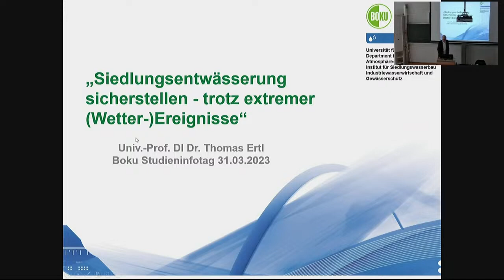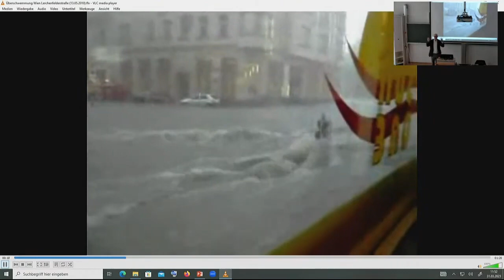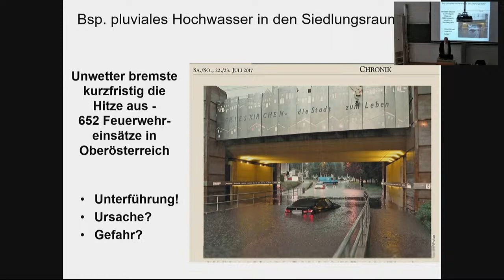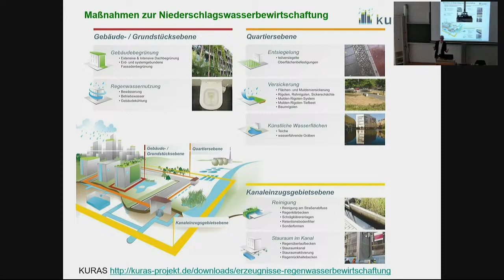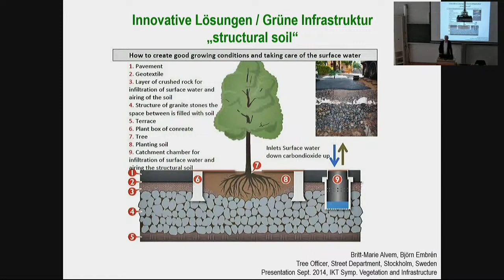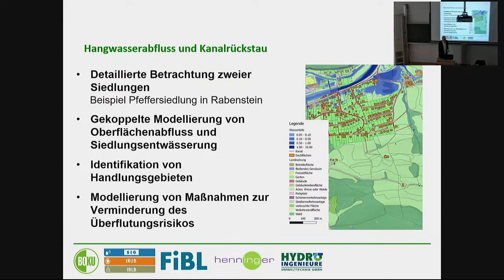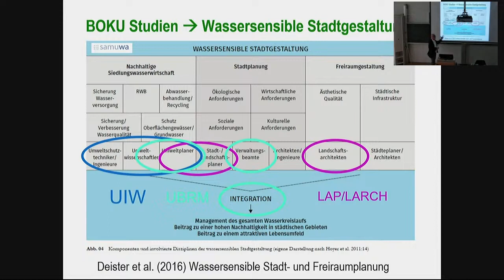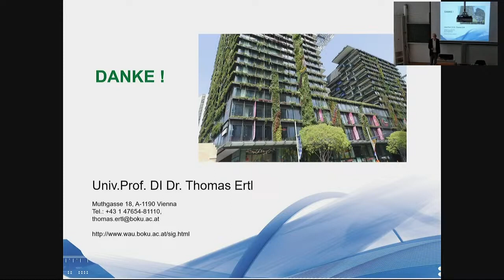Siedlungsentwässerung sicherstellen - trotz extremer (Wetter-) Ereignisse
Studieninfotag 2023 - Schnuppervorlesung: "Siedlungsentwässerung sicherstellen - trotz extremer (Wetter-) Ereignisse"

Der Klimawandel führt zu immer heftigeren Starkregen. Diese erfordern im Bereich der Siedlungsentwässerung hohe Anstrengungen eines innovativen urbanen Regenwasser-Managements zur Anpassung und Vermeidung der sogenannten pluvialen Hochwässer. Dies kann durch optimale Nutzung der bereits bestehenden unterirdischen Infrastruktur und unter Ergänzung von blau-grüner Infrastruktur erreicht werden. Eine Kehrseite der klimatischen Entwicklung stellen die mehrere Wochen langen Trockenphasen dar. In dieser Zeit braucht die grüne Infrastruktur jedoch Wasser, damit sie ihre Ökosystemdienstleistungen erfüllen kann. Wie diese Herausforderungen gelöst werden können, wird im Vortrag behandelt.